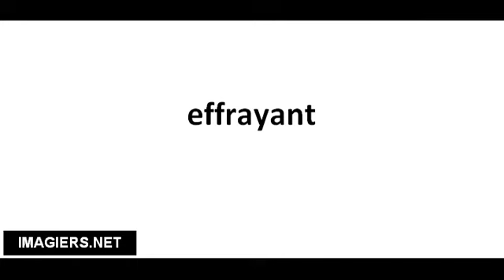Pronounce French with Vincent # effrayant